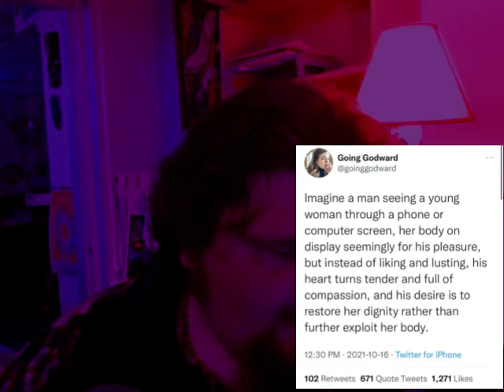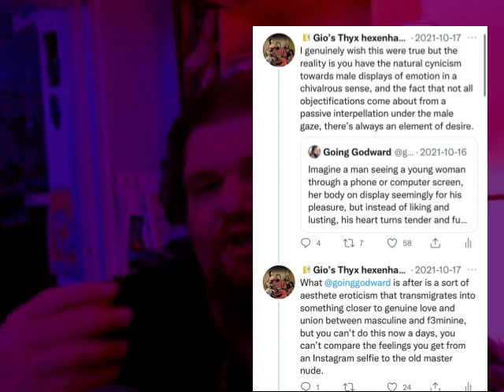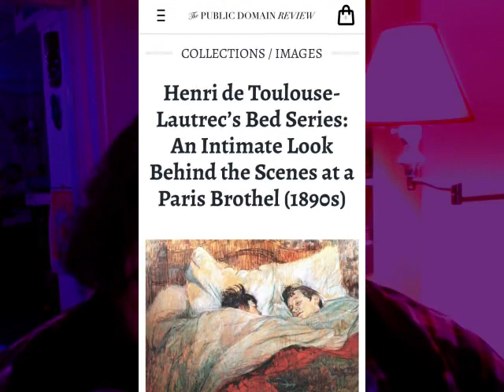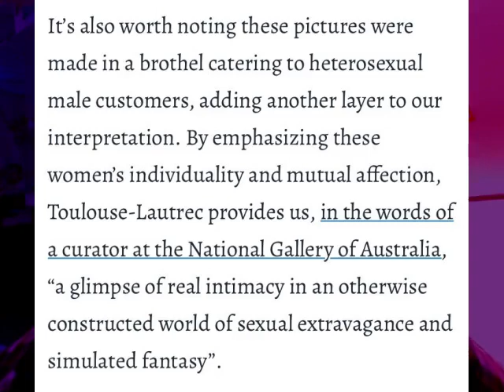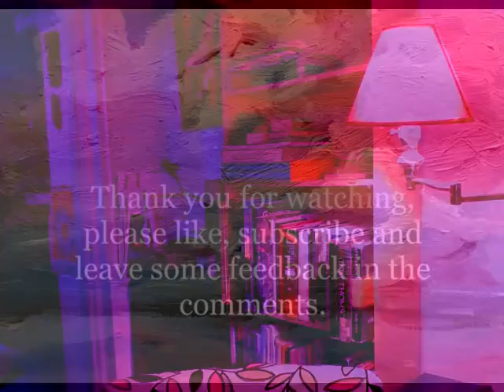How Toulouse-Lautrec can teach Moderns about Eros.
A recent viral tweet sparked a debate about love, eroticism the male gaze, and the modern condition of commodified relations between the sexes. Here I attempt to ameliorate our situation by considering one of the foremost aesthete  artists of the last century.

i will be uploading my first substack this week!